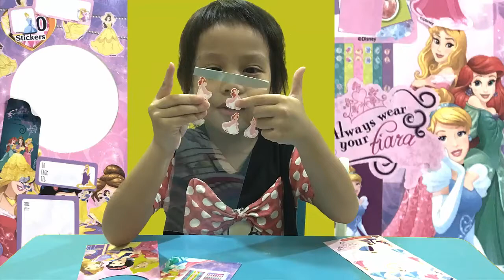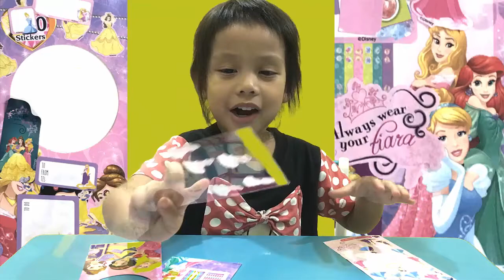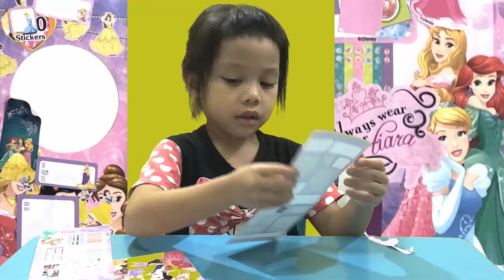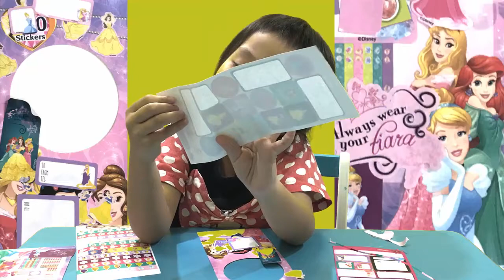Disney Stickers Princess with Disney Princess Scrapbook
Stickers Princess for Disney Princess Stickers Toys .We get one for kids with disney princess sticker with Disney Scrapbook